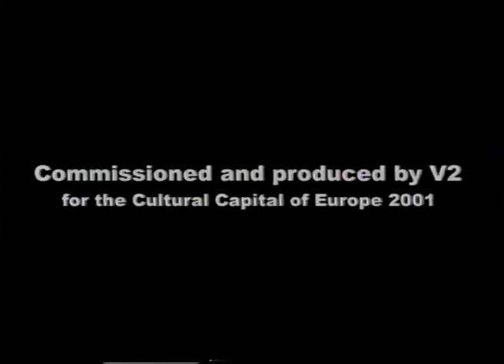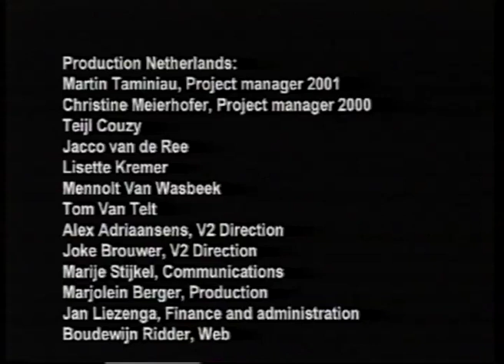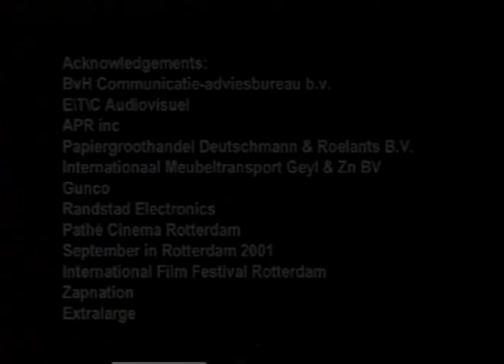Body Movies (2001)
Body Movies, Relational Architecture No. 6 - Installation in Public Space by Rafael Lozano-Hemmer.